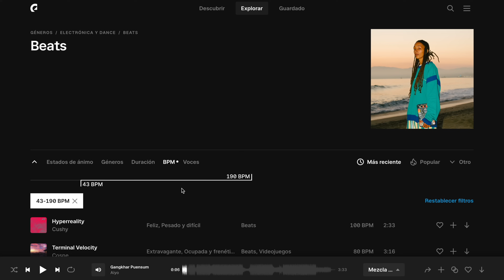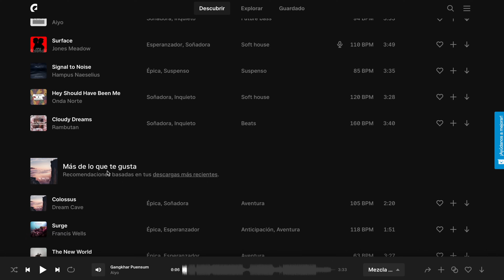Hago TOMAS SECUENCIA FLUIDAS con el DJI MINI 3 | Así lo HAGO YO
Filtros Freewell ND Variable/MIST Edition
Filtros Freewell ND All Day Pack

MIS APPS DE FOTOGRAFÍA:
LUMINAR Neo (Mac y Windows) - (Cupón 10€ descuento + LUMINAR 4 gratis: FELIX)

MI EQUIPO:

Mi dron principal
Mi dron secundario
Mi dron de bolsillo
Mi dron FPV
Mi dron FPV Cinewhoop
Mi otro dron FPV
Mi cámara de acción
Mi cámara principal
Objetivo favorito cámara principal
Mi cámara secundaria
Mi objetivo favorito cámara secundaria
Mi mochila principal
Mi otra mochila
Monitor DESVIEW R5
Filtros ND Variables para video
Mi Gimbal
Mi SLIDER Motorizado
Micrófono SHURE VP-83
Micrófono COMICA TRAXSHOT
Tarjeta SD que uso para 4K
Iluminación principal